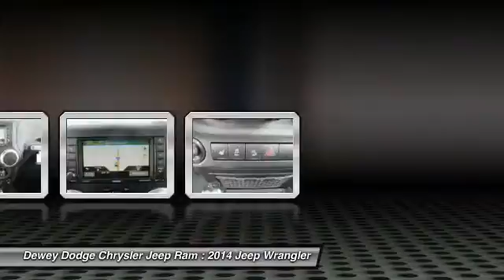2014 Jeep Wrangler Ankeny Des Moines Ames Iowa D14980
2014 Jeep Wrangler Unlimited Sahara

Connectivity Group (Tire Pressure Monitoring Display), 6.5 Touch Screen Display, Air Conditioning w/Auto Temperature Control, Air Filtering, Black 3-Piece Hard Top, GPS Navigation, Heated Front Seats, Quick Order Package 24G, and Remote Start System. Jeep has outdone itself with this gorgeous-looking and fun 2014 Jeep Wrangler. It just doesn't get any better at this price! There is no way you can have more of a ball in an SUV for this amount of money.